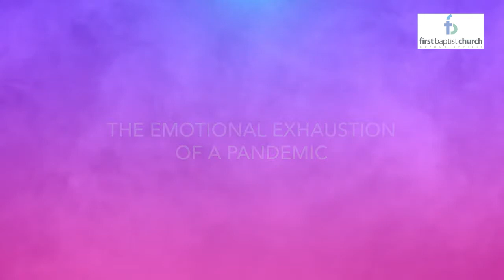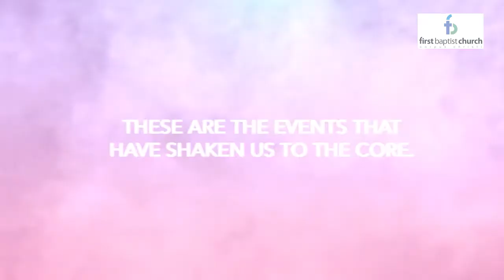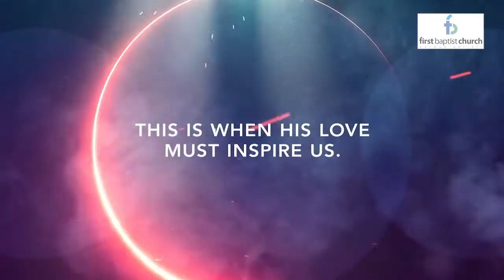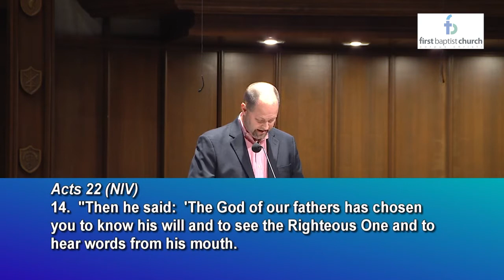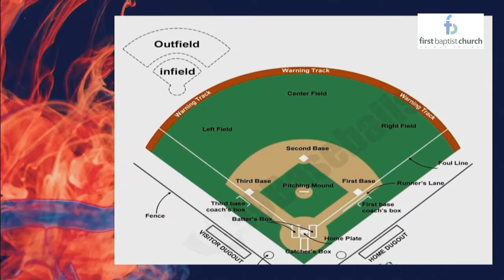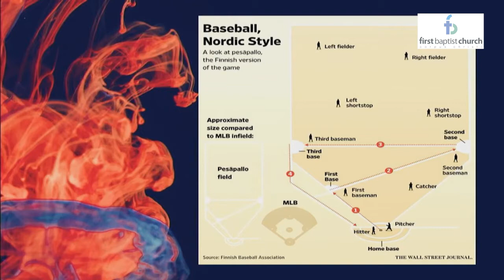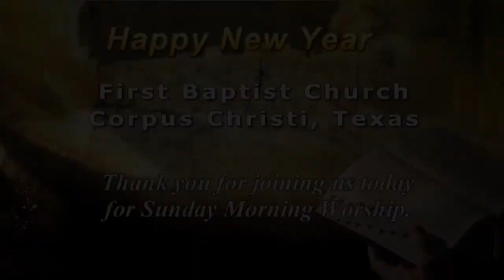01 02 22 Blended Worship FBC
Chris Skoglund, "New Year . . . Now What???", Video Presentation, Choir, Blended Worship Praise Team (8:45 Service).